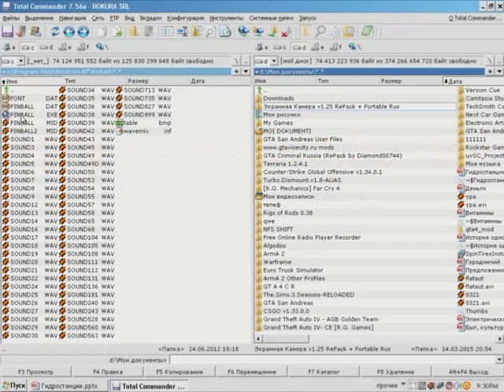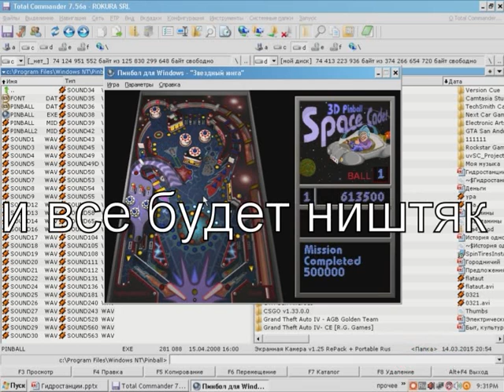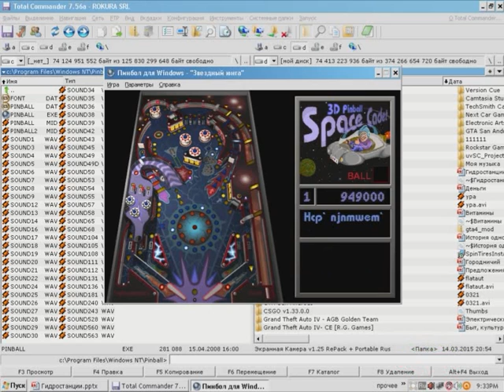обзор игр 12,5 пинбол windows xp(новая экранная камера и видео редактор)